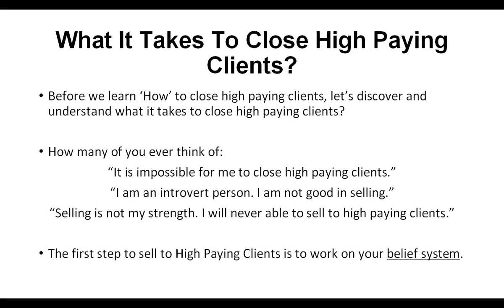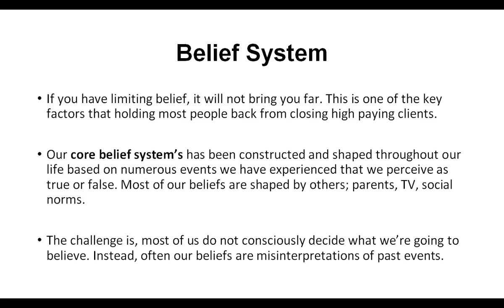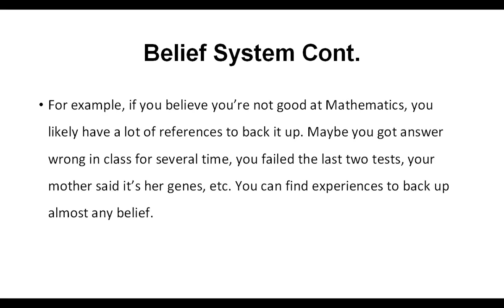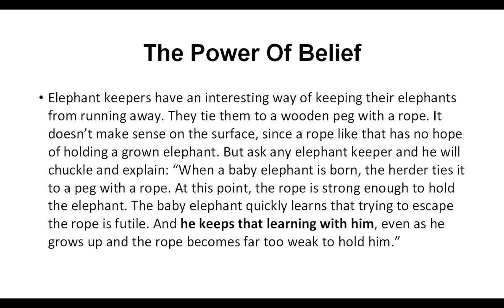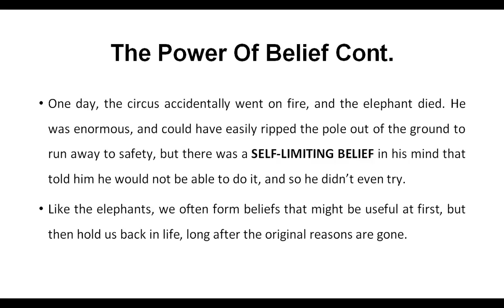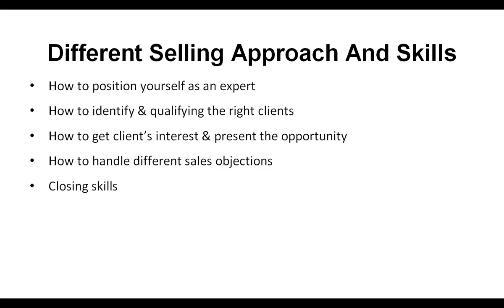2 What it Takes to Close High Paying Clients